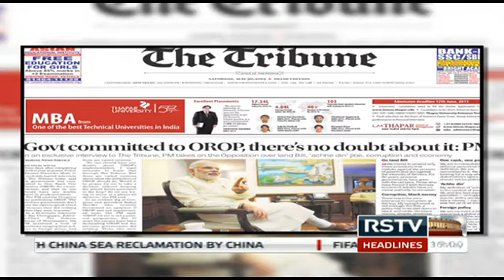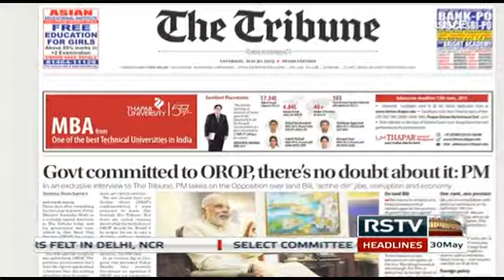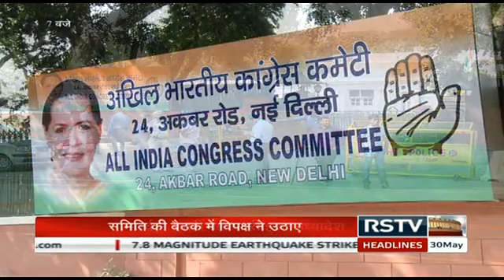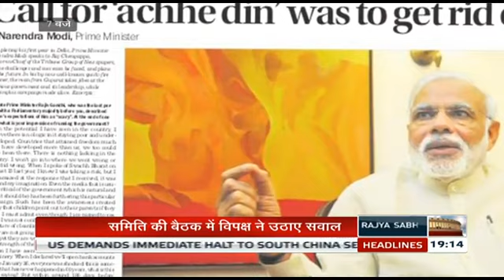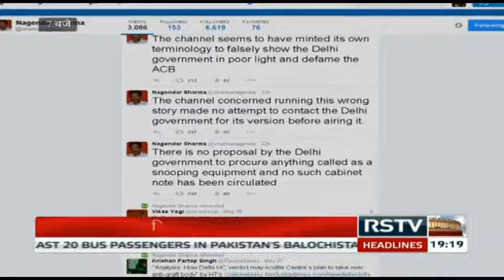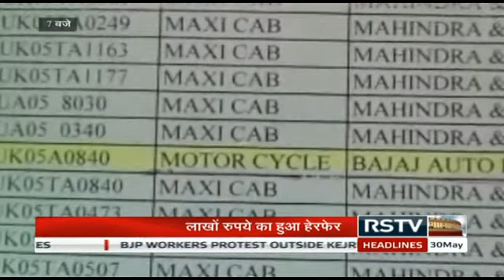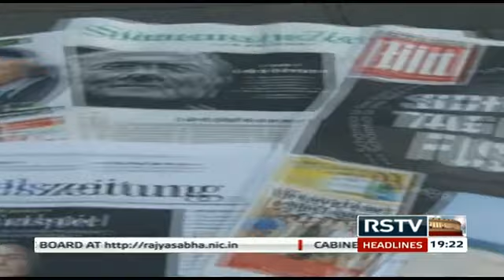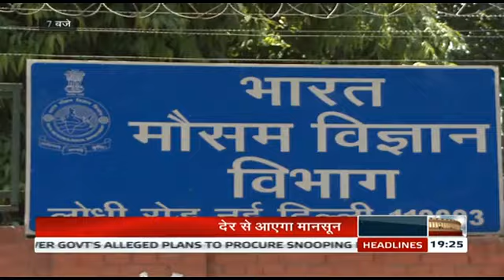Hindi News Bulletin | हिंदी समाचार बुलेटिन - May 30, 2015 (7 pm)